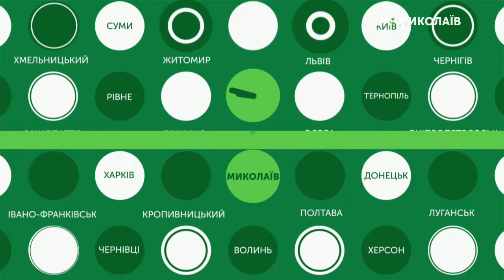28.11.2019. Новини. 13:30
Інформаційна картина дня (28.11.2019) поглядом кореспондентів телеканалу UA: Миколаїв (випуск новин — 13:30):
- СБУ викрила посадовців Миколаївщини на привласненні бюджетних коштів;
- Одна тисяча гривень штрафу за неявку для надання свідчень сплатить голова обласної ради Вікторія Москаленко. Таке рішення 28 листопада 2019 року  ухвалив суддя Заводського районного суду Сергій Щербина.